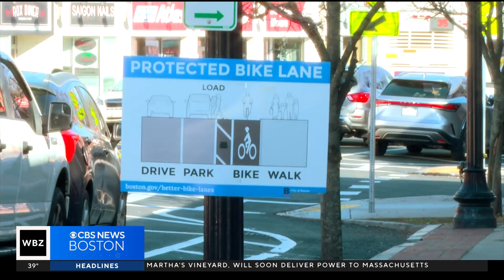West Roxbury residents concerned about impact of new bike lanes